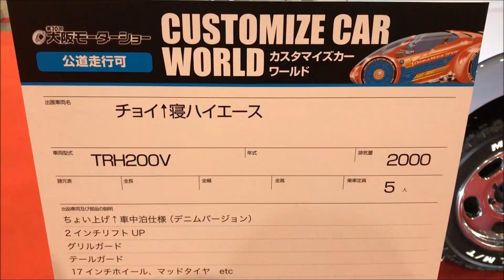【第10回 大阪モーターショー 2017】トヨタ ハイエース S-GL ちょい上げ↑車中泊仕様 デニムバージョン バンコンバージョンの紹介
トヨタ ハイエース S-GL ちょい上げ↑車中泊仕様 デニムバージョン バンコンバージョンの紹介です。